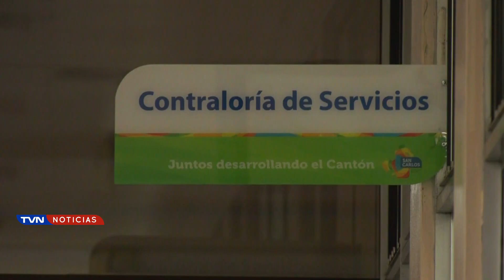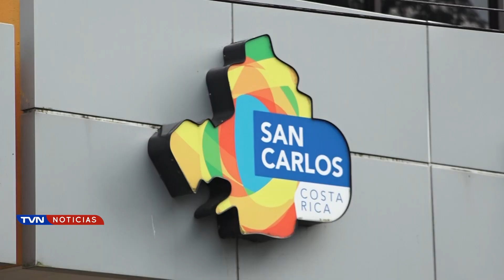MUNICIPALIDAD DE SAN CARLOS REINSTALÓ ALBERTO BLANCO COMO “CONTRALOR MUNICIPAL”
El regreso de Blanco Vega se hizo efectivo la mañana de este viernes tras cumplir cuatro meses de su despedido.